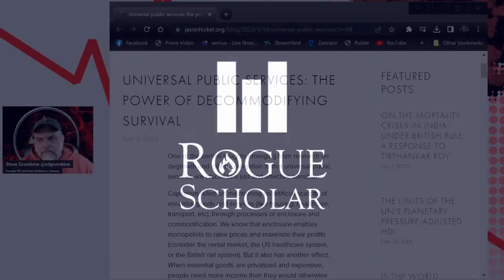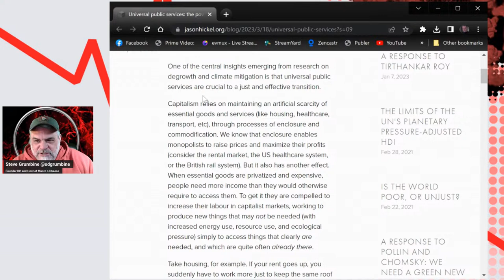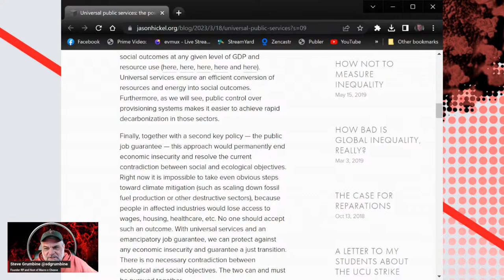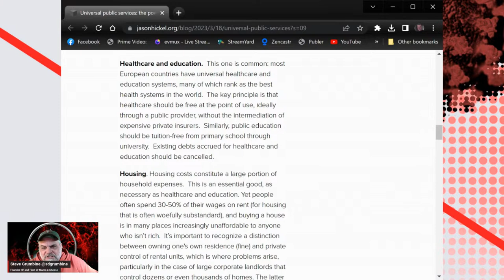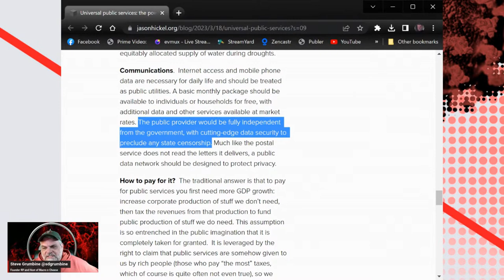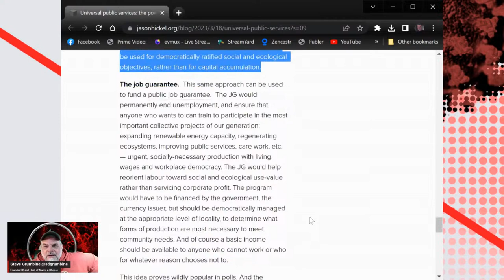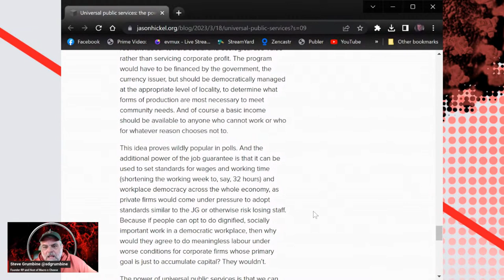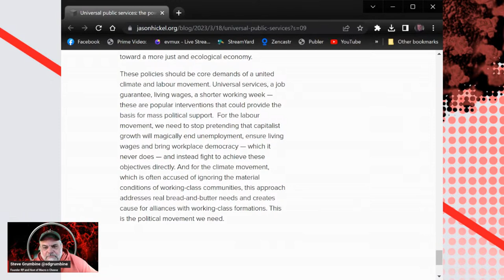TRS: Universal Basic Services Jason Hickel Pens a Great Piece for Eco-Socialists to Grasp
We will call this show the "Use Your Brain" show... this one makes soooo much sense that you would literally have to be a troll not to get it.

It proves the following:
1) Taxes don't fund government spending and
2) Deficit spending is good most of the time.